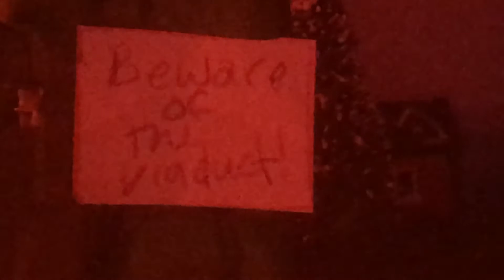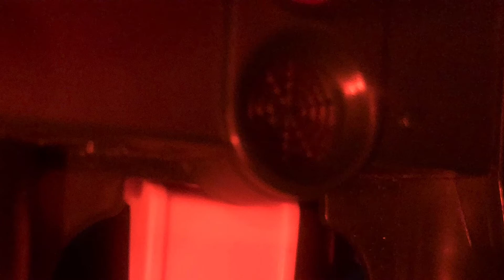Haunted Henry remake |from The Halloween collection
Hey guys this is one of the remakes from the Halloween collection that’s has this remake and another one and an original short all in one video .

Socials:
Storyfire: badbitchchris